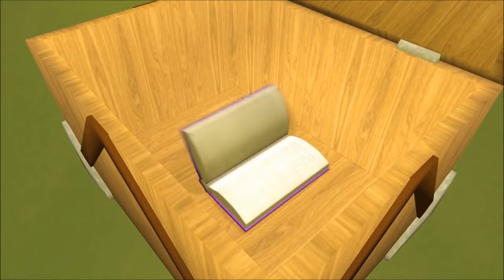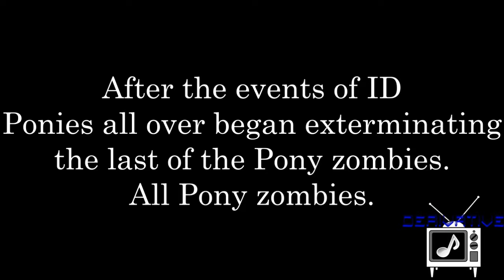TOP 11 UNDERRATED BRONY VIDEOS of SEPTEMBER 2016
There were quite a few story driven entries this month. guess there had to be something to tri to link it all together. Welcome back bronies and pegasisters. We're rolling on today with the underrated. Welcome to the TOP 11 UNDERRATED PONY VIDEOS of SEPTEMBER 2016! These are the underrated gems of the month that did not make the community voted top 10 list (jhaller). Whether overlooked, underappreciated or part of a crowded field of amazing fandom content, these videos deserve their shine as well. Now what do we have for september? Here we have applejack amazed at the pro performance of one pink pony, something from the artist formerly known as insanity, a look back at what may lead ahead, a crossing of superpowers and much more! Be amazed, not terrified, of these entries. for all will be revealed in time. /)